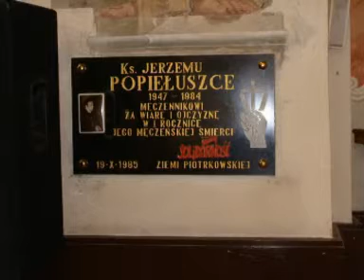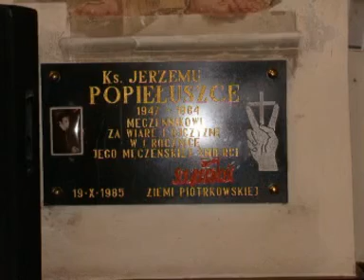msze_za_ojczyzne_3.mpg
"Msze za ojczyznę" to historia długiej drogi Polski do niepodległości i wolności. Patriotyczne Msze odbywały się w całej Polsce. Te najbardziej znane i zwalczane przez aparat terroru odbywały się w Warszawie w kościele Św. St. Kostki. Ksiądz J. Popiełuszko, ks. St. Małkowski, ks. J. Umiński to niezłomni kapłani z tamtych czasów... Takich kapłanów w Polsce było wówczas wielu. W filmie o Mszach za ojczyznę odbywających sie każdego 13 dnia miesiąca w kościele O. Jezuitów w Piotrkowie Trybunalskim, wspominają uczestnicy wydarzeń i Solidarności Ks. Remigiusz Wysocki oraz Zbigniew Mroziński.